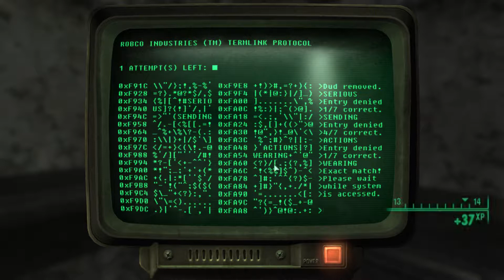17 Fallout 3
WARNING: Graphic Violence possibly unsuitable to some audiences. Watch at your own risk.
Game: Fallout 3 by Bethesda Game Studios